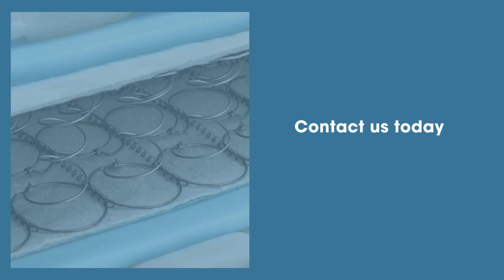Your One-Stop Solution for Mattress Manufacturing: Premium Raw Materials & Components Supplier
Welcome to BERFA GROUP TURKEY! Your ultimate destination for all your mattress production needs! As leading suppliers of high-quality raw materials and components, we offer a comprehensive range including Felt, Foam Blocks, Innerspring Core, Memory Foam Core, Latex Core, Hybrid Core, Comfort Layers, Quilting and Ticking, Fire Barrier, Adhesives and Glues, Edge Support, Foundation/Box Spring, Thread and Stitching, Labels and Tags, Packaging Materials, Ventilation Features, Zippers, and Fasteners.

What sets us apart is our commitment to excellence and our ability to cater to renowned mattress brands. In addition to providing top-notch raw materials, we also offer Semi-Finished Mattresses, ensuring that your production process is streamlined and efficient.

Elevate your mattress manufacturing with Berfa Group Turkiye. Quality, precision, and reliability – we deliver it all!